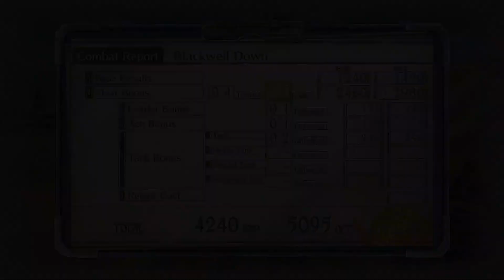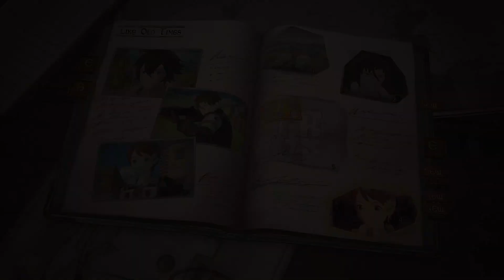Valkyria Chronicles 4: Squad Stories - Like Old Times (with commentary) PS4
Squad Stories - Like Old Times

Developer:
Sega Media Vision

Publisher:
Sega

Platforms:

Playstation 4
Nintendo Switch
Xbox One
Windows
Stadia

PODCAST AUDIO ONLY LINKS

Amazon Music: